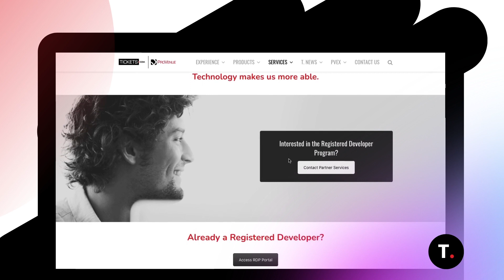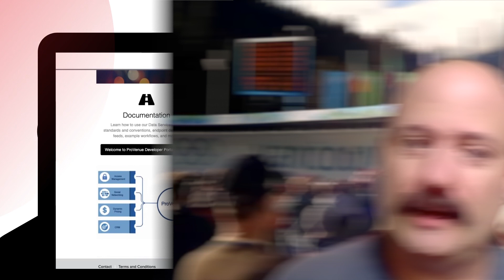Tickets.com | Meet Chris Farrar | Registered Developer Portal | T.Magazine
Learn about the Registered Developer portal from Chris Farrar, Director of Product & Partner Management at Tickets.com.

Partnerships make us stronger. Technology makes us more able. T.Magazine is here.